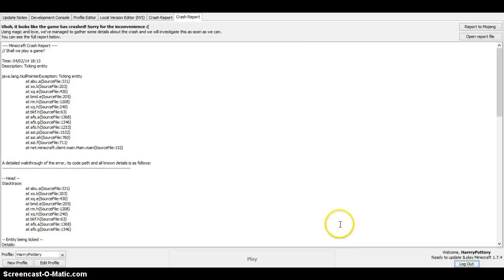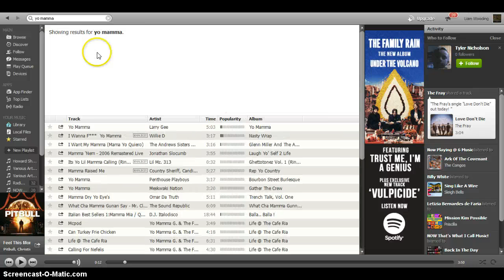Minecraft Let's Play: Hunger Games!